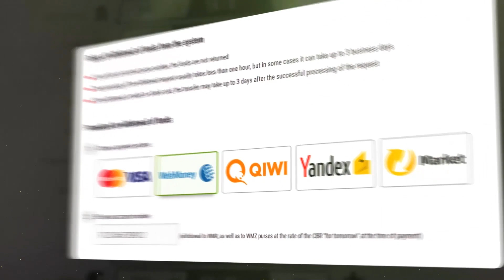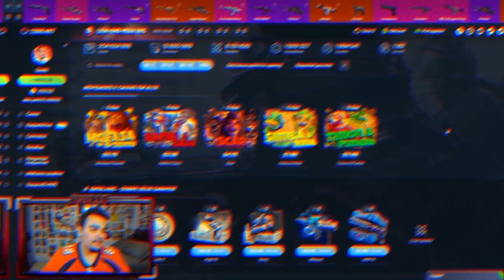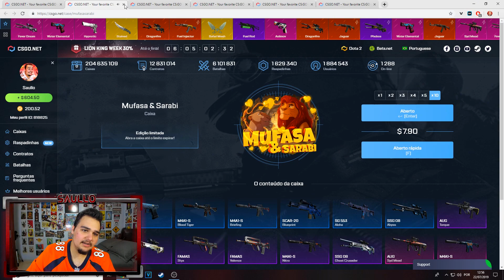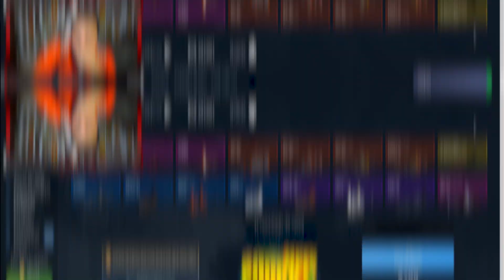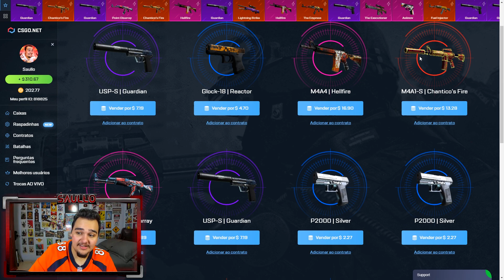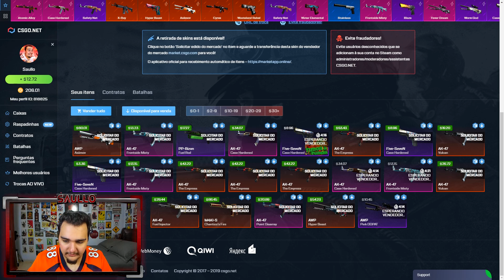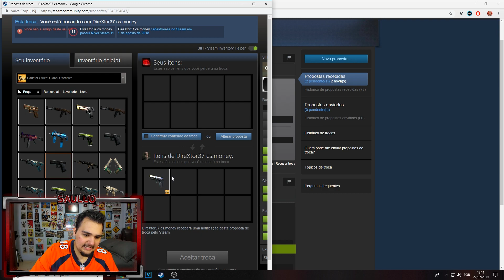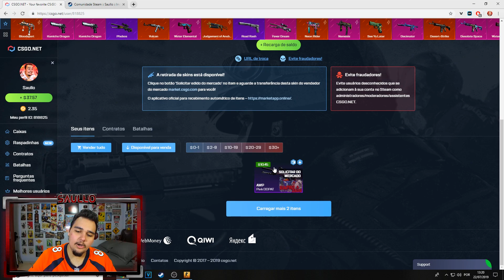NOVAS CAIXAS em homenagem ao REI LEÃO no CSGO! *GANHEI uma KARAMBIT RARA!*- CSGO.Net Open Case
Abri as novas caixas do Rei Leão no CSGO!